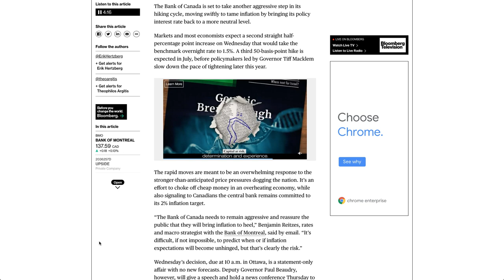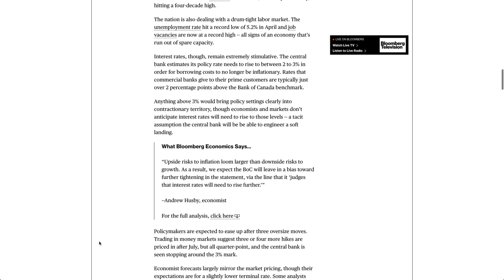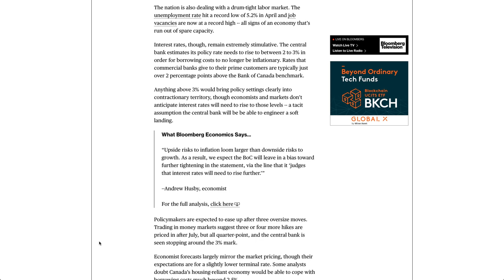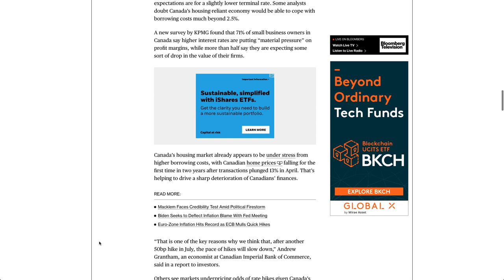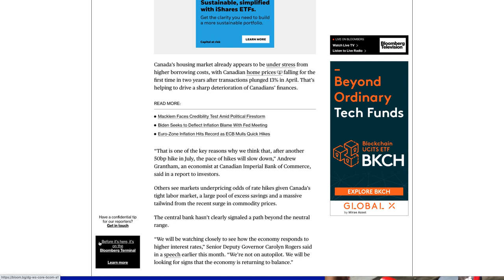Bank of Canada Set to Deliver Another Jumbo Rate Hike - Decision Guide